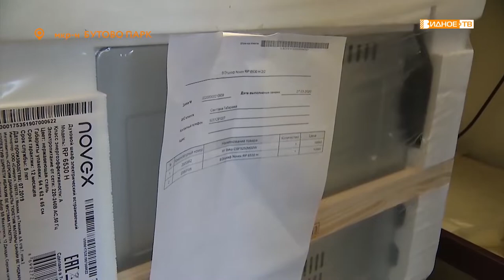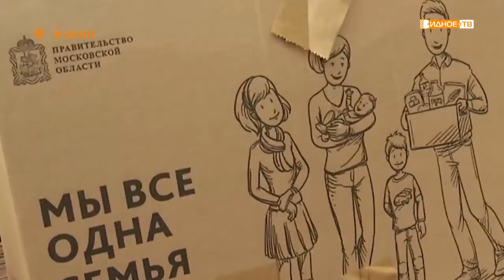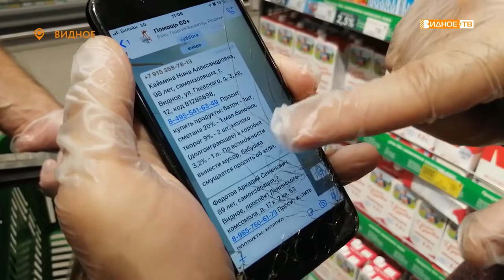Новости телеканала Видное-ТВ (15.06.2020 - понедельник)